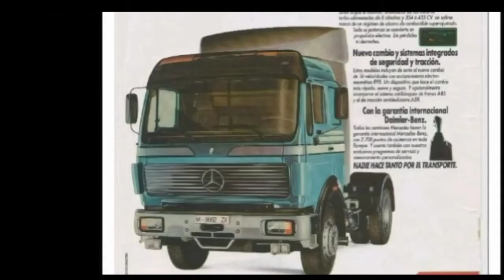Mercedes NG - SK - Actros teil T.I.R 1981 - 2021